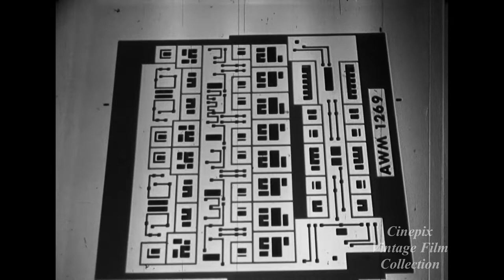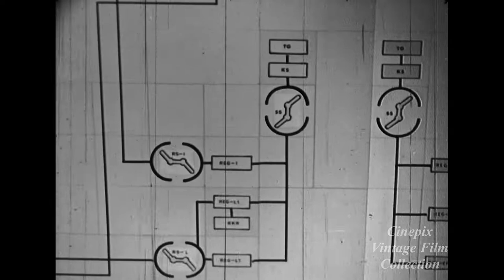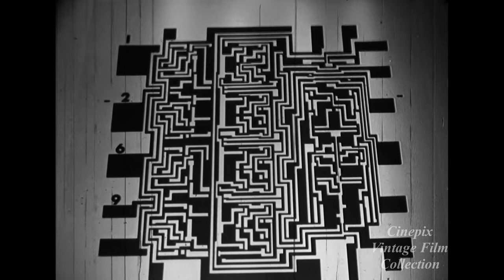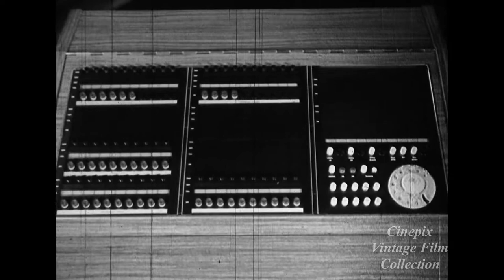Communications Unlimited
A 1969 Australian production describing the various forms of tele communications